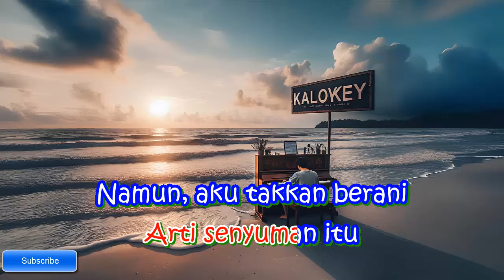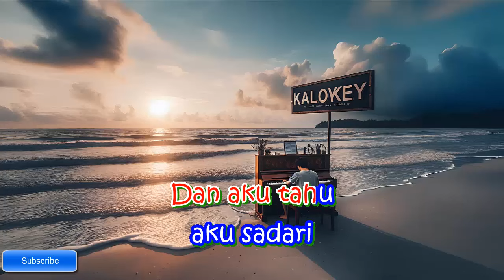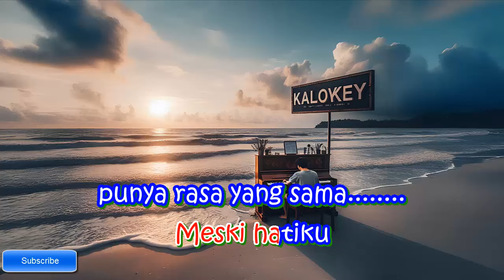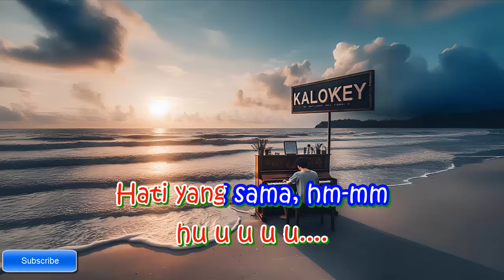Nabila Taqiyyah - Terpatah Terluka (Karaoke Male Key Nada Pria +4)